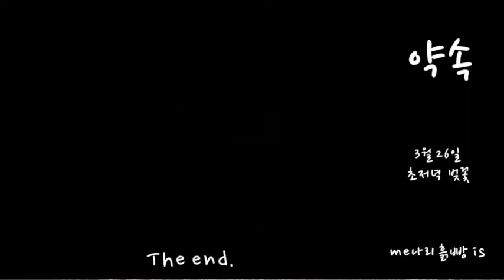약속 🎧 2021.봄. 오카리나 흙피리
오카리나 흙피리

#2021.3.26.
 다시 맞이하는 봄날 기념